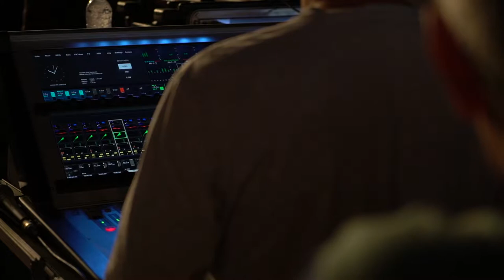Free Stock Footage